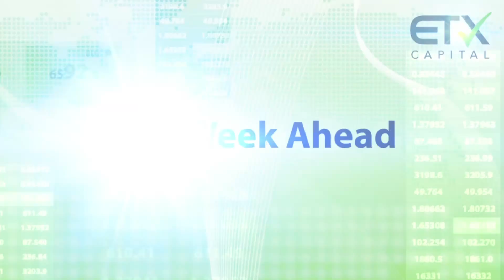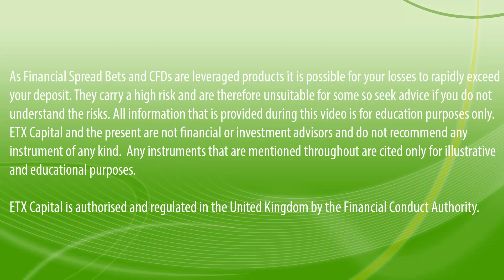Daily Market Bite 26th October, 2015: Microsoft Shares at Highest Since 2000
Microsoft Shares at Highest Since 2000, Euro Touches 2.5 Month Low